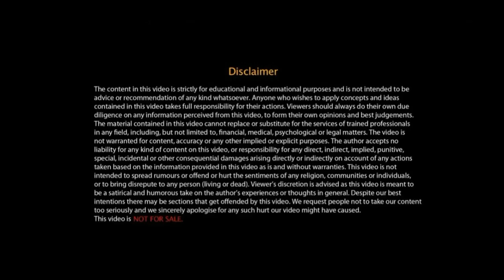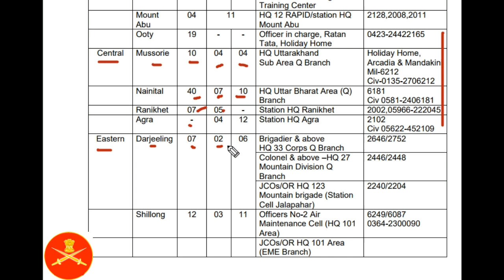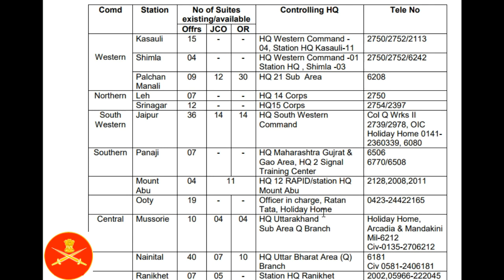ARMY HOLIDAY HOMES सैनिकों व भूतपर्व सैनिकों के लिए कैसे करें BOOKING ???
file:///C:/Users/Admin/Downloads/view_file%20(9).pdf